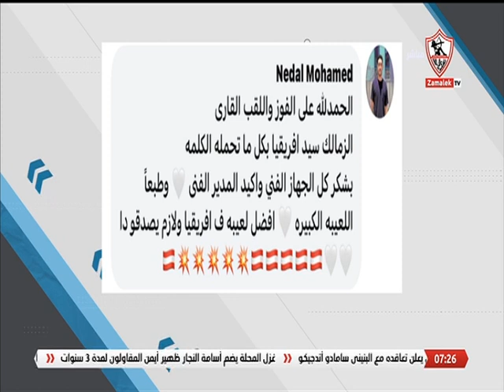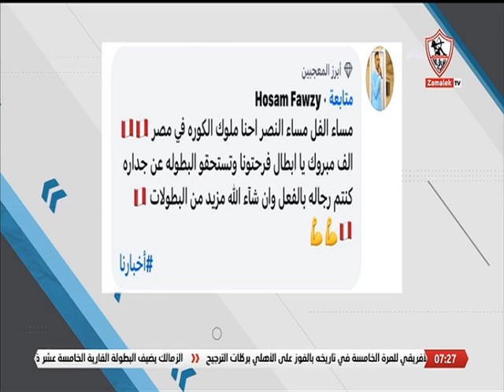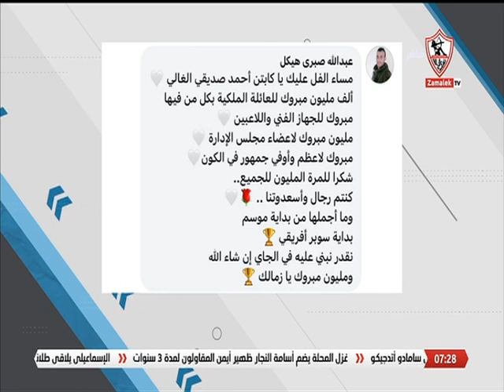موضوع الحلقة.. فوز الزمالك بكأس السوبر الأفريقي للمرة الخامسة في تاريخه - أخبارنا